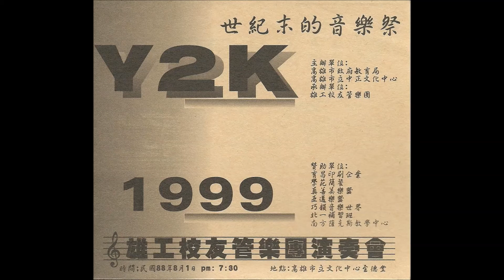【雄工校友管樂團】7週年音樂會 01 Dawn of a new day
【雄工校友管樂團】7週年音樂會 - 世紀末的音樂祭 Y2K